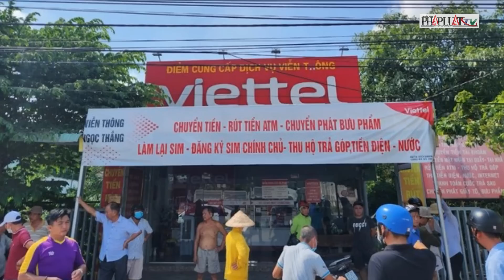Bản tin sáng 25-5: Viện kiểm sát kháng nghị hủy án vụ cô giáo bị tuyên 5 năm tù | PLO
PLO | Phó Thủ tướng yêu cầu khẩn trương triển khai gói tín dụng 120.000 tỷ đồng; Viện kiểm sát kháng nghị hủy án vụ cô giáo bị tuyên 5 năm tù; Xét xử vụ AIC: Trả tự do tại tòa cho bị cáo có con học giỏi; Hàng chục chuyến bay bị hoãn do thời tiết xấu tại sân bay Tân Sơn Nhất; Chặt hạ ba cây sưa đỏ quý hiếm bên Hồ Gươm; Bị phạt 11 năm tù vì lừa bán thiếu nữ 14 tuổi sang Campuchia; Nhiều người bị lừa sang Lào làm việc rồi đòi gia đình tiền chuộc; Nhóm lâm tặc chặt phá rừng ở Sa Thầy lãnh án; Thanh niên đi ô tô biển số đẹp cướp 100 triệu đồng ở cửa hàng Viettel; Nga ký một loạt thỏa thuận song phương với Trung Quốc; Thủ tướng Hungary khẳng định Ukraine không thể thắng Nga; Các nghị sĩ Bolivia đấm đá, giật tóc nhau giữa Quốc hội; Hải quân Sri Lanka tìm thấy 14 thi thể trong tàu cá Trung Quốc gặp nạn